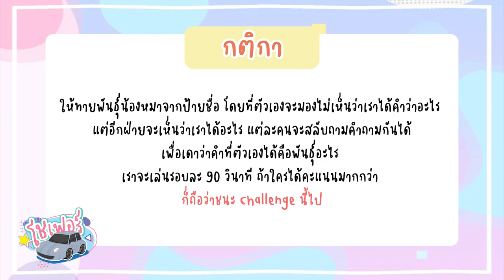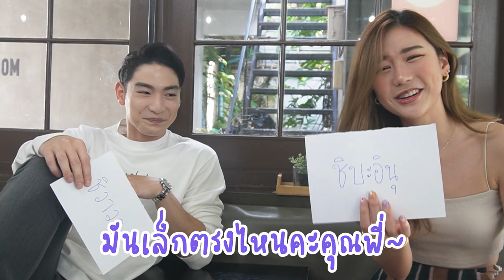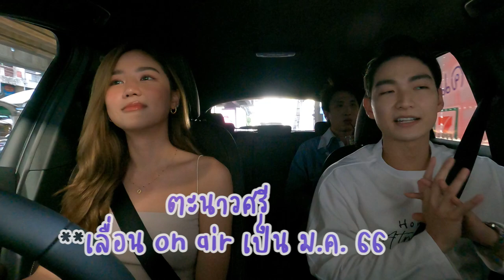มาร์ค อภิวิชญ์ นักแสดงหนุ่มว่าง่าย ให้ทำอะไรก็ทำ!! |โชเฟอร์ EP.3 | EARNPATT